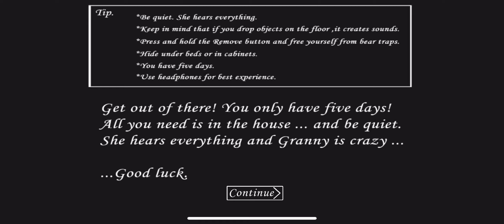GRANNY CHAPTER 1 || I FINALLY ESCAPED FROM GRANNY HOUSE BUT DIDN'T || EXTREME MODE || INSHA GAMERZ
Title: "Granny Chapter 1: Surviving the Nightmare | Scary Game Review"
Description:
Hey there, my fearless followers! Get ready to join me on a spine-chilling adventure as we dive into the world of Granny Chapter 1. In this terrifying game review, I'll be testing my wits and nerves against an eerie old lady who's not what she seems.

In Granny Chapter 1, players find themselves trapped inside a gloomy house filled with hidden secrets and deadly traps. Our goal? To escape before Granny catches us in her clutches. With only five days to make it out alive, every move counts!

💀 Watch as I navigate through dark hallways, solve mind-bending puzzles, and try to stay one step ahead of Granny's watchful eyes. Will I succeed or fall victim to her twisted games?

But wait, there's more! Throughout the video, I'll also be sharing some pro tips and strategies for surviving this heart-pounding horror experience. So if you're planning to take on Granny yourself or just love watching intense gameplay, this is the perfect video for you.

Have you played Granny Chapter 1? What was your scariest moment? Let's discuss together!